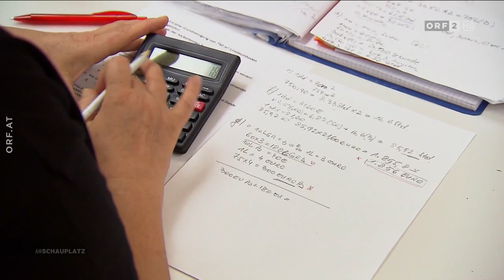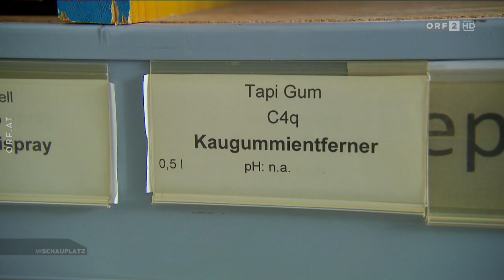Die Gebäudereinigungs Akademie in Liesing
Die Gebäudereinigungsakademie der Wiener Gebäudereiniger in Wien-Liesing ist Europas modernstes Ausbildungszentrum für die Gebäudereinigung, Hausbetreuung, Schädlingsbekämpfung und Kosmetikherstellung. Auf mehr als 1.600m² befinden sich verschiedenste Musterflächen und Musterräumlichkeiten, um die aktuellen Kenntnisse und Fähigkeiten zu vermitteln.

Ausschnitt aus der Sendung
Am Schauplatz - Die Armee der Unscheinbaren